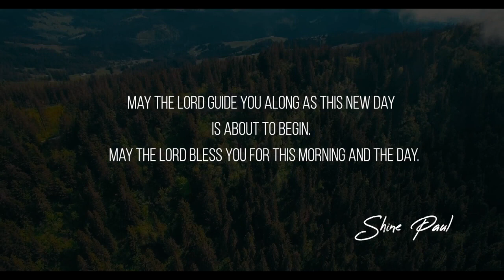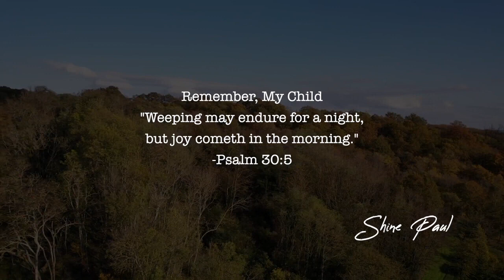Morning Time Blessing | Morning Promise | Shine Paul Blessing Words | May 12th, 2023